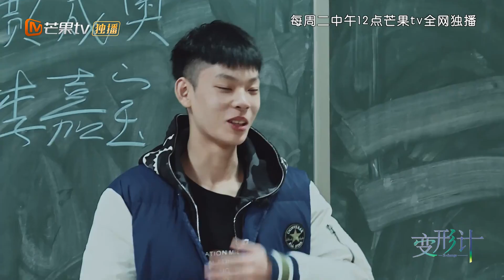《变形计之青春映画》彩蛋：重返五年级，木工三兄弟成为班上最亮的崽 X-Change 【湖南卫视官方HD】